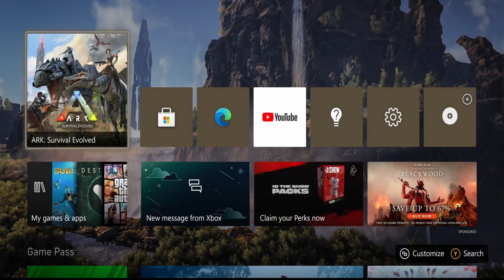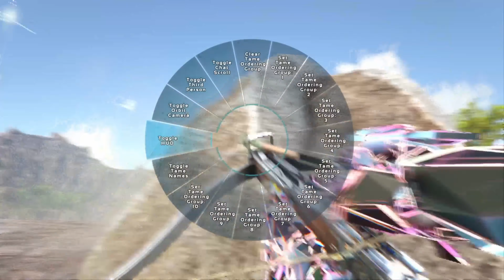Spimony Finds Out The Snow Biome SUCKS! - Ark: Survival Evolved - Lost Island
Spimony finally finds crystal, starts the foundation for the new castle base, goes to the snow biome - and HATES IT!!

CRYSTAL CAVE LOCATION: around 70, 40
SNOW OIL / MANAGARMR / AMARGASAURU LOCATION : Around 33, 56
REDWOOD (Darkfern) CASTLE LOCATION: Around 41, 55